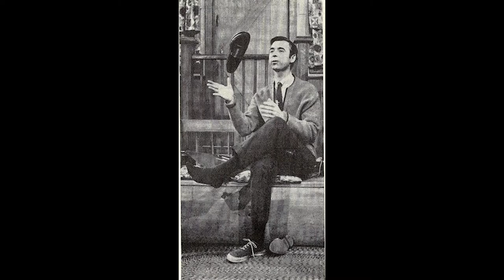History of Fred Rogers for Kids | Bedtime History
Learn about Fred Rogers, the thoughtful television personality who became known as "Mister Rogers" during his show Mister Roger's Neighborhood.